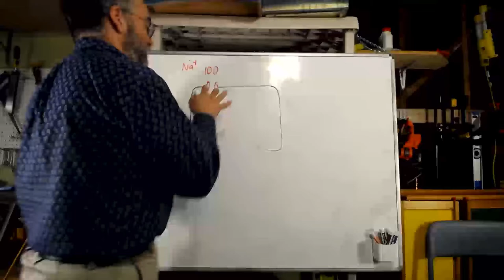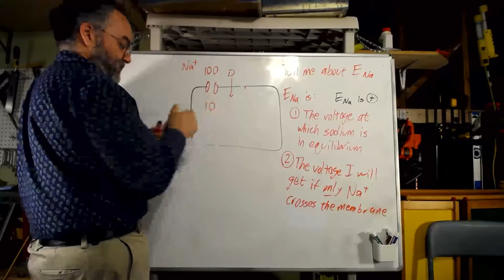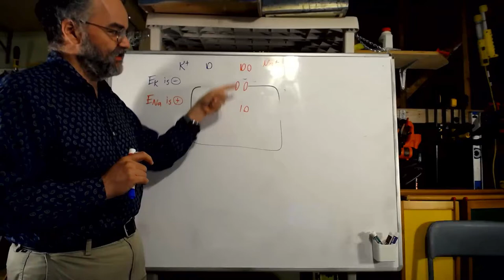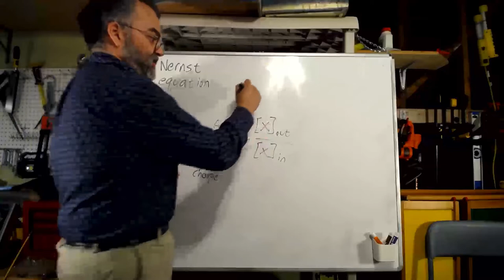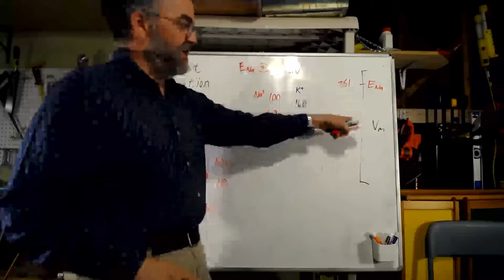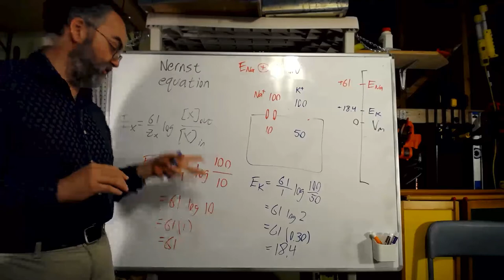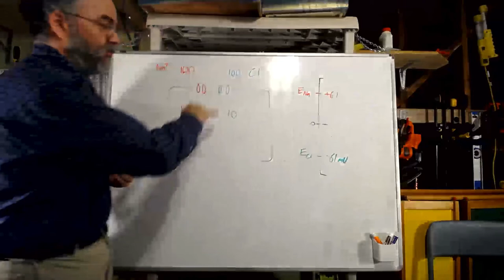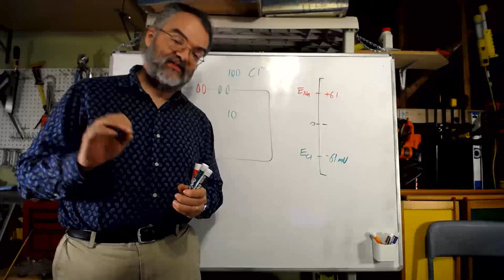Lecture CC-4d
Core Concepts, lecture 4, part 4 of 4